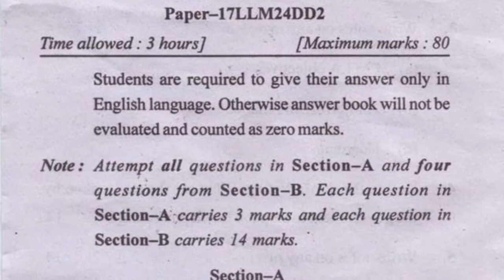LLM 4th Sem Money Laundering & White Collar Crime Question Paper